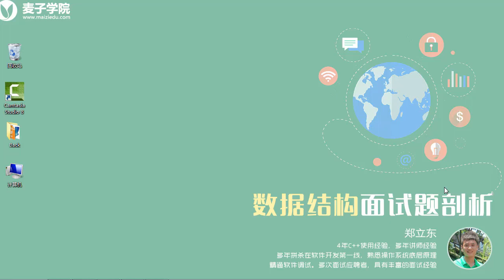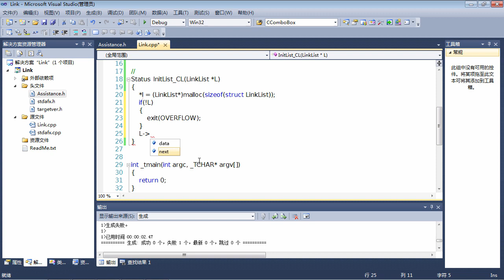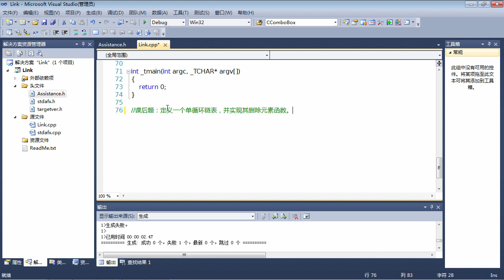数据结构面试题3 数据结构面试题 单循环链表